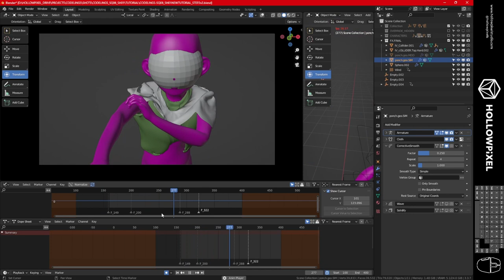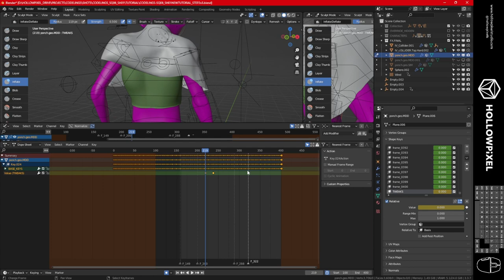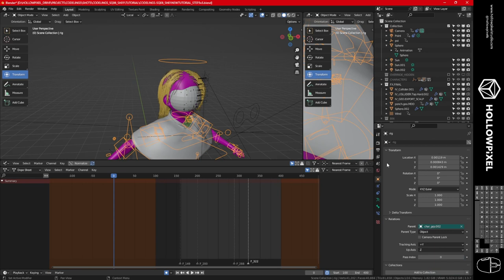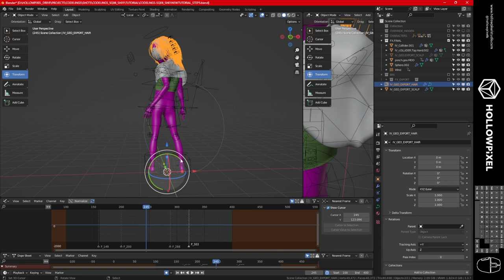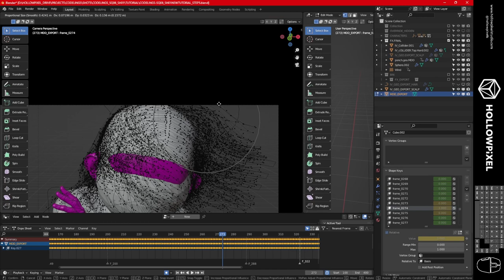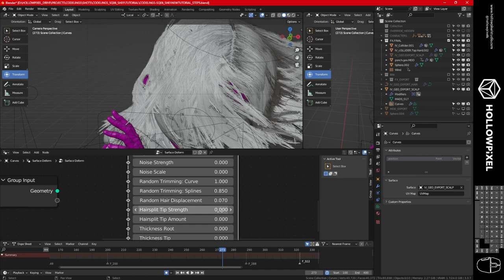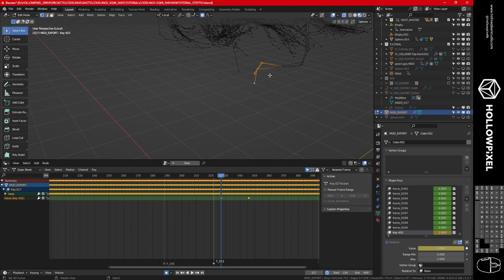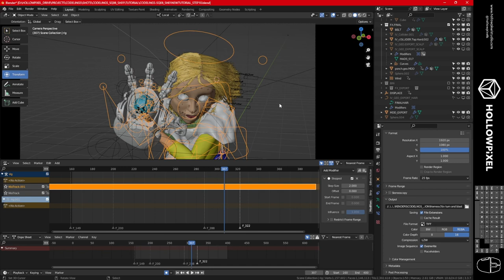BLENDER : EDITABLE CLOTH AND HAIR SIMULATIONS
in depth tutorial on HOW TO SCULPT EDIT AND TWEAK CLOTH AND HAIR AFTER SIMULATION IN BLENDER.
learn how to bake hair simulation to keyframes & bake cloth simulation to keyframes in blender.
In a hurry ?  here's the 5 minute highlights version.